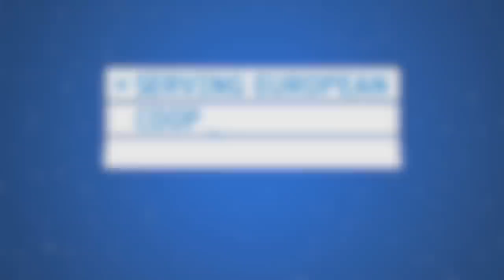ESA - Space to Relax / Gerst's room with a view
Kick back to images and videos captured by ESA astronaut Alexander Gerst during his Blue Dot mission on the ISS. An ESA for Lufthansa inflight film.

Music Space by Borisov. Images: ESA/NASA.